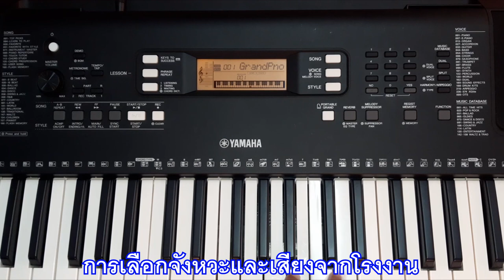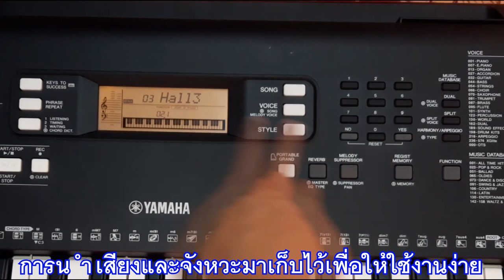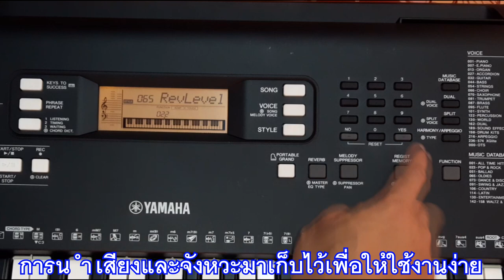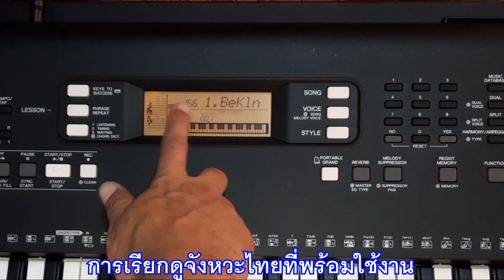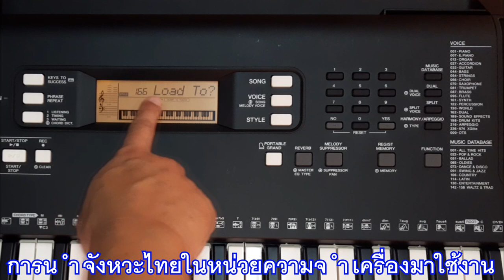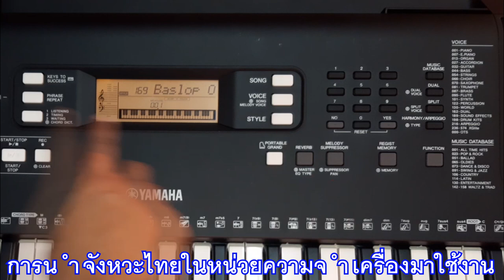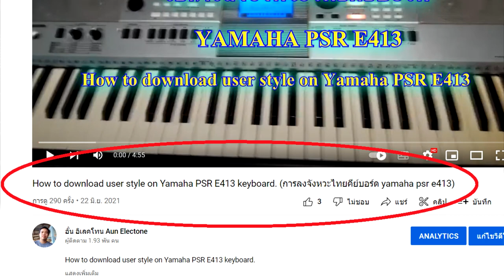การใช้งานคีย์บอร์ด YAMAHA PSR-E363